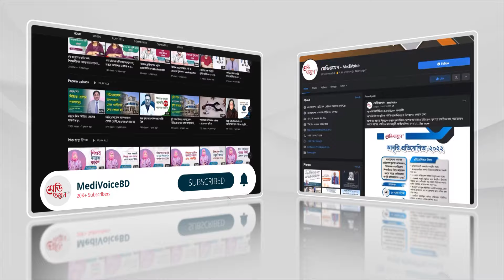কর্মস্থলে যাওয়ার টাকা নেই গবেষণা করবো কীভাবে? | Medivoice News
কর্মস্থলে যাওয়ার টাকা নেই গবেষণা করবো কীভাবে?